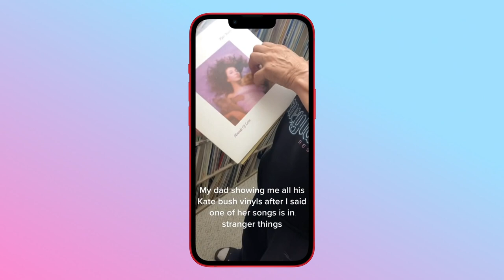Why Is 'Running Up That Hill' So Popular Now? Kate Bush, Stranger Things, TikTok & Netflix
KATE BUSH CHARTS
Right now, the number one song in Australia is a track that came out almost 40 years ago. It's called 'Running up that Hill' by Kate Bush and it's topping charts around the world, something it didn't get close to doing when it was first released in 1985. So why is such an old song smashing records today? Well, Kate's song plays a big role in the latest season of the popular Netflix show Stranger Things.

It's not the first time we've seen a show or movie launch an old song back into the spotlight. For example, Guardians of the Galaxy helped the 1974 track 'Come and Get Your Love' storm back onto the charts in 2014. But what's made Kate Bush go even more viral than anything else we've seen in recent memory is TikTok. Running up that Hill has been used in around 2 million videos on the app. To put that into perspective, that's more than double what we saw for the last classic track that went massively viral on TikTok 'Dreams' by Fleetwood Mac.

Kate Bush now holds the record for being the youngest woman to top the UK charts with an original track and also the oldest at 63! Kate Bush says she's just happy that her song's being discovered and enjoyed by a new generation!

HARBOUR BRIDGE FLAG
There's a big change coming to the Sydney Harbour Bridge! The New South Wales government has announced it's going to permanently install the Aboriginal flag on top of the iconic bridge. At the moment the Aboriginal flag is only flown for a few days a year on a pole usually reserved for NSW's state flag. Premier Dominic Perrottet says we should be celebrating and acknowledging our Indigenous history and says the new flag pole will be up by the end of the year.

LOGIES
After 3 years off the Logies are back. It's Australia's biggest awards night for entertainment. The ABC did really well taking out a whopping nine awards including ABC News Breakfast's Tony Armstrong winning most popular new talent and everyone's favourite Blue Heeler, Bluey, won the most outstanding children's program! Hamish Blake also had quite a night, he helped "uncover a voting scandal", won the inaugural Bert Newton award for most popular presenter and also scooped the biggest prize of the night - The gold Logie for most popular personality on Aussie TV!

Don't worry, there is nothing wrong with your tv. This house really is upside down and so is everything inside of it. The Upside Down house is the latest attraction at an adventure park in Romania. It was made to leave visitors feeling dizzy.

MOUSTACHE SUIT
Check out this Mohair suit that was created by artist Pamela Kleemann-Passi. And no it's not the type of Mohair that comes from an Angora goat. It's Mohair, as in moustache hair, that comes from moustaches. To be more specific, moustache hair that was donated by people who participated in movember. The exhibition features a bunch of other hairy attire and just like movember it's all about raising awareness for men's health.

MARS ROVER
And what's this? A sign of life on mars? Or a sign of littering on mars? NASA's mars rover has captured an image of an unexpected shiny object on the red planet. Now, I know what you're thinking - Aliens! Well apparently, not. On closer inspection NASA reckons the shiny object is just a piece of a thermal blanket that got left behind when the rover first landed on the planet.